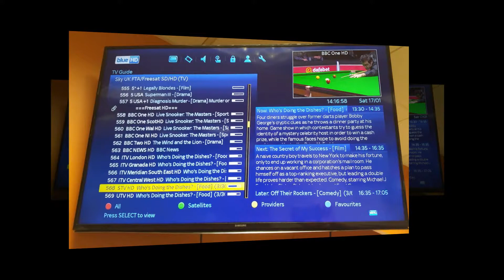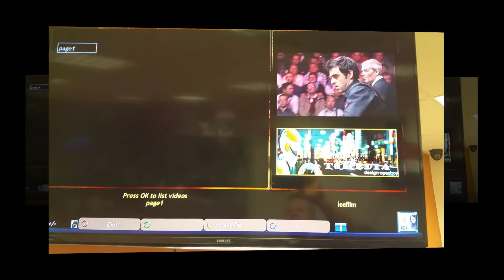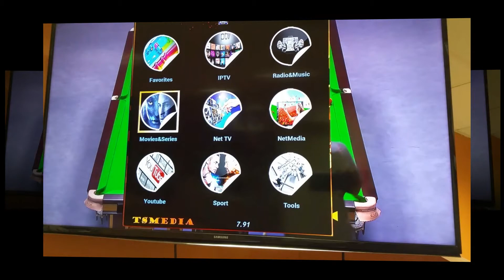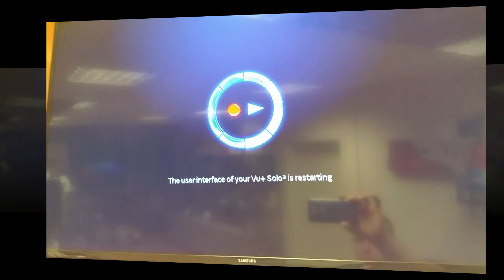Vu+ Solo2 Original Blue HD skin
Quick overview of Vu+ solo2 twin tuner satellite receiver with 7day epg